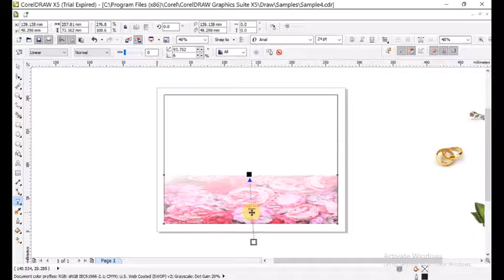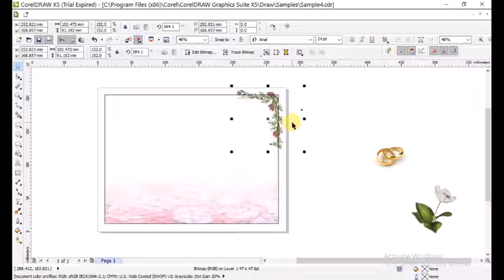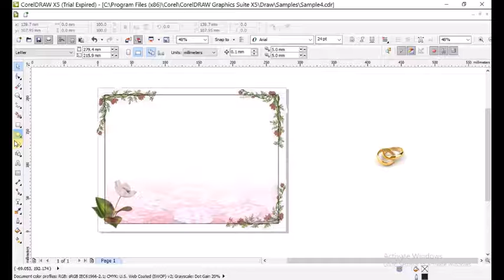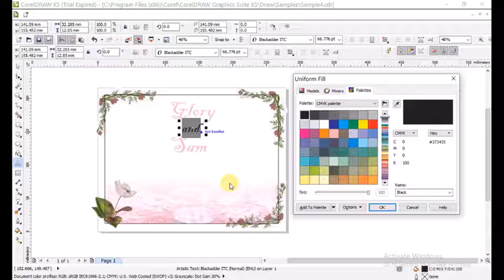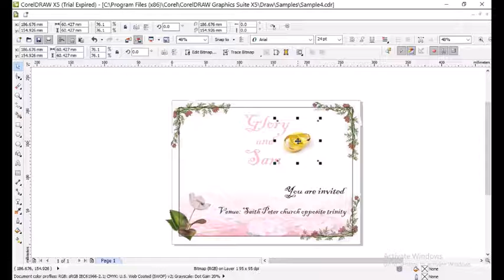Corel draw tutorials invitation card design